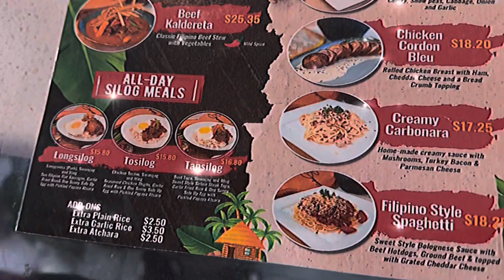Benjamin’s Cafe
visit Benjamin’s Cafe at 614b Grenville Ave in Victoria BC ! its very delicious